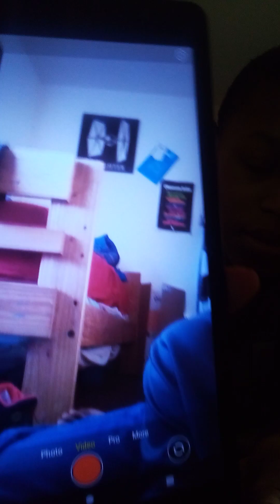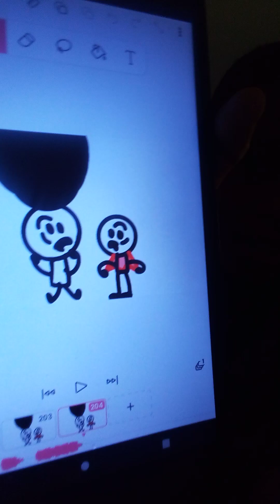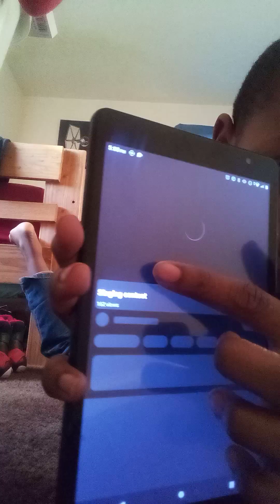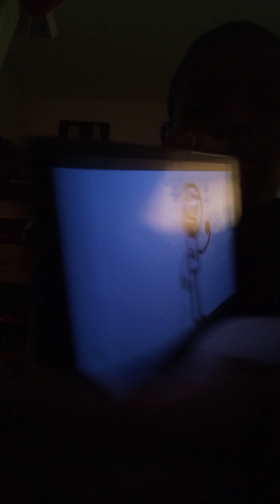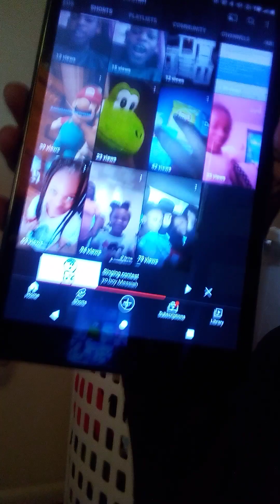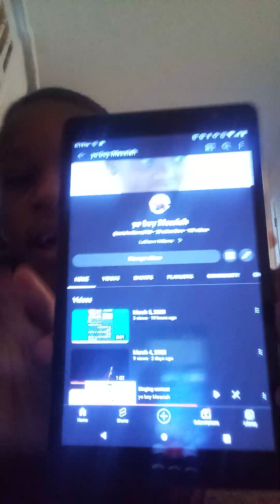another face reveal